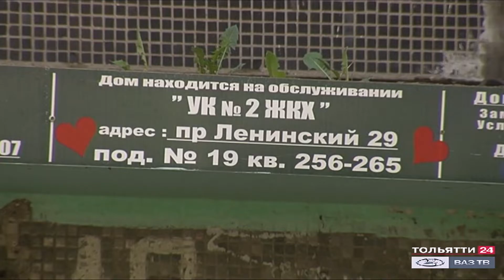Ремонт дорог («Новости Тольятти» 27.05.2020)